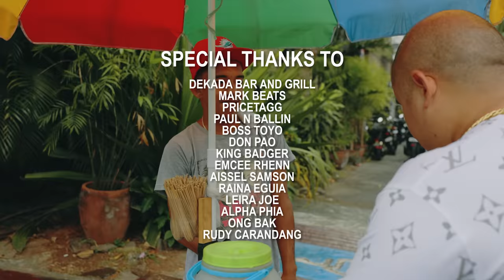MR. PHOEBU$ (ft. JROA) - ARAW ARAW PERA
Directed & Edited by Louie Ong
DOP: Angelo Padilla
Executive Produced by PSP Entertainment

Written & Performed by Mr. Phoebu$ & JRoa
Music Produced, Mixed & Mastered by Mark Beats